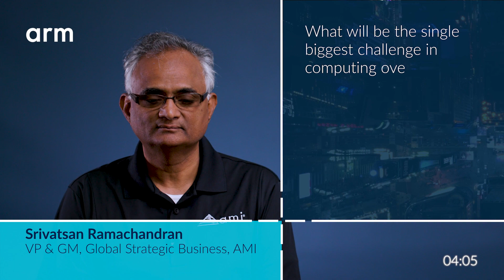Ami - The Future of Computing on Arm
Arm is building the future of computing.  Together with the world's greatest technology ecosystem.

00:00 Ami - The Future of Computing on Arm
00:40 What will be the biggest impact of technology over the next decade? AI, metaverse, or Ambient computing?
01:33 How big of a challenge is security across connected devices?
08:11 Do you have a favorite memory working with Arm?